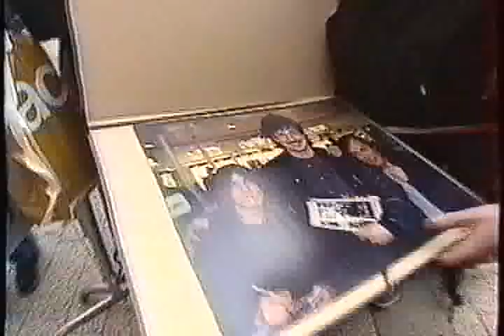LE SIX MINUTES - M6 - AC/DC Virgin Mega Store - Paris - Vincent Vanneste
Vincent Vanneste - Ac/Dc at Virgin Mega Store, Paris